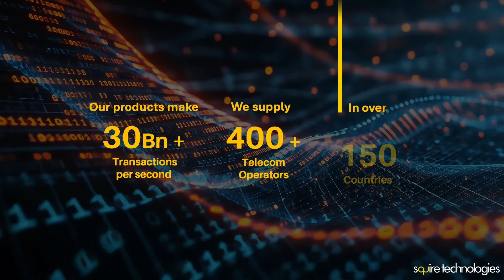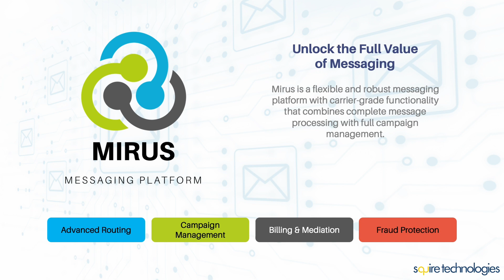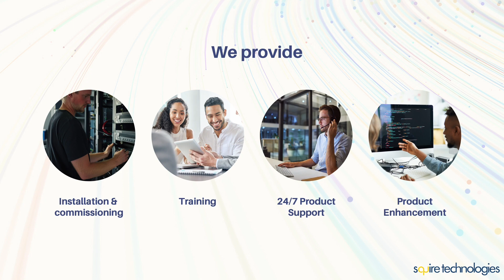Squire Technologies Company Overview 2024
Our core network optimisation solutions boost revenues and cut costs for communication service providers like MNO's, MVNO's, MVNE's, and ASP's.

Find out what Squire Technologies offers across its range of products, platforms and services